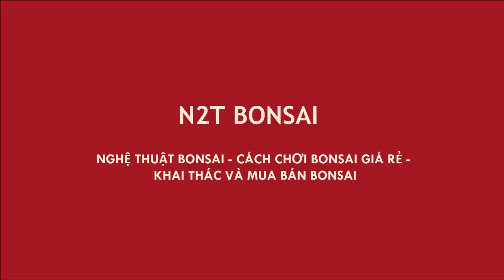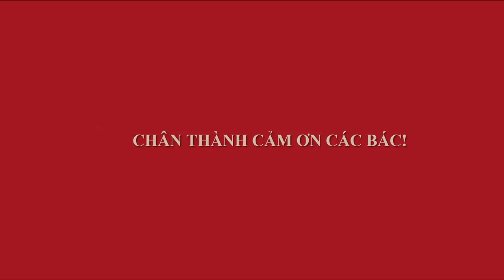ỔI QUÁI KHỦNG, ĐẸP KHÔNG CƯỠNG LẠI ĐƯỢC - LẠI MUA THÔI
ỔI QUÁI KHỦNG
ỔI QUÁI BONSAI
GUAVA BONSAI